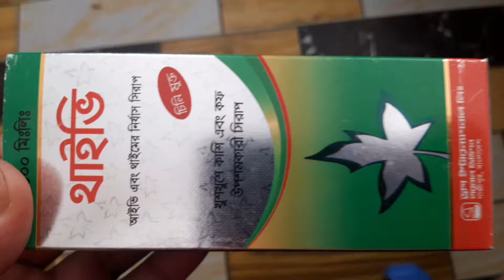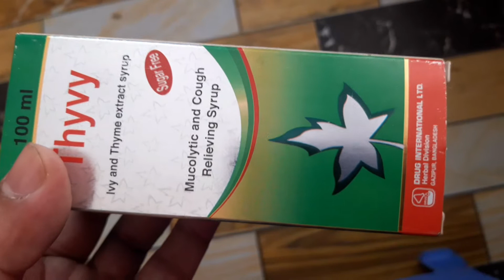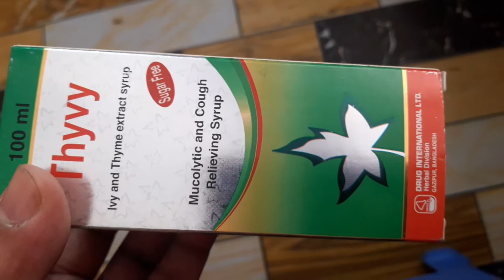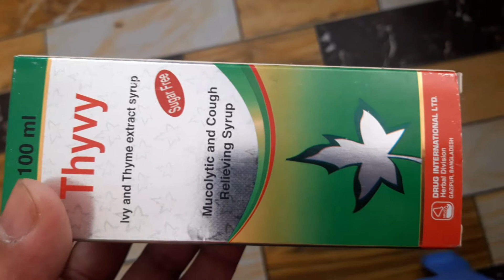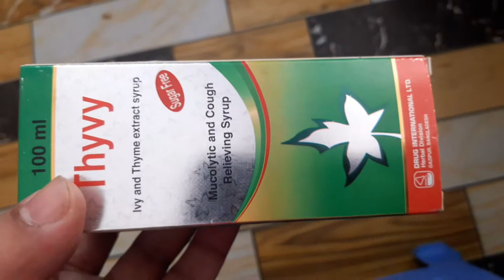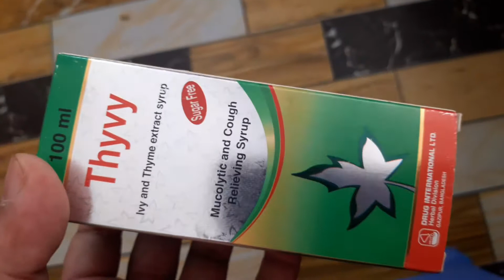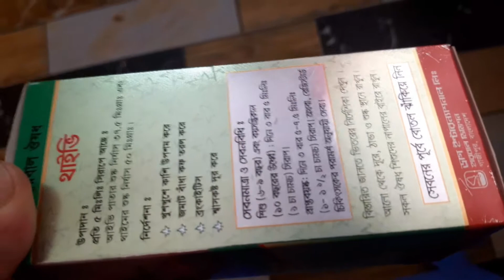Thyvy Syrup Full Details in Bangla Review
6)The Use Of Vori 200 Mg Full Details Review